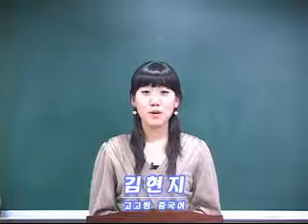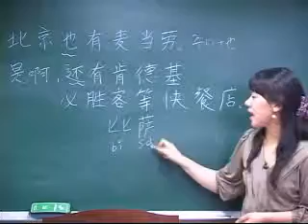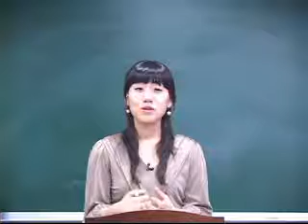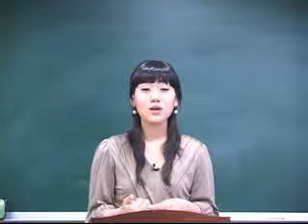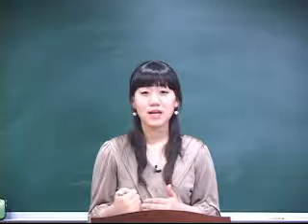고고씽 중국어 첫걸음1 - 07베이징1편. 패스트푸드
시사중국어사의 [고고씽 중국어 첫걸음1] 무료 동영상입니다.

중국여행&중국어회화를 한번에 끝낸다!!
중국어 초짜탈출, ‘고고씽 중국어 첫걸음’으로 가뿐하게 해결하세요!!

북경에서 홍콩까지의 여정을 따라가며 20가지의 다양한 테마로 이야기를 구성해서 일상회화는 물론 명승고지에 얽힌 고사나 전설까지 이해할 수 있으며, 북경, 대련 등 주요 도시별로 테마를 설정해서 먹거리 문화, 빙설제, 겨울수영 등 각 지역의 문화적 특징을 이해할 수 있게 했습니다.
또한, 테마별로 학습 한 후 모의테스트를 통해서 학습자의 실력을 테스트할 수 있도록 구성했으며, 중국 생활과 여행에 관련된 풍부한 읽을거리를 제공합니다.

고고씽 중국어 첫걸음은 총 두 권으로 각각 50과의 중국여행 경로와 발생할 수 있는 상황을 토대로 구성되어 있습니다. 다년간 현장에서 중국어 교육 경험을 쌓아온 저자들이 집필한 책으로 학생들이 실제 상황에서 활용 가능한 유용한 표현과 정보들을 실었습니다.

첫째, 모든 내용이 외국인과 중국인의 중국여행과정을 재미있는 이야기로 꾸몄습니다.
둘째, 중국어 회화 부분과 문화정보 습득을 동시에 만족시켜 줄 수 있도록 중국 현지 문화 유적지에 대한 다양한 정보와 전설, 현지정보 등 유용한 정보를 수록했습니다.
셋째, 외국인인 주인공이 겪는 이야기로 꾸며져, 학습자가 실제 중국이나 중국인들과의 교류에서 활용할 수 있는 실용적인 내용으로 이루어져 있습니다.

따라서, 독자 여러분이 중국문화와 여행에 대한 관심과 흥미를 갖고 중국어를 재미있게 마스터할 수 있기를 기대합니다.